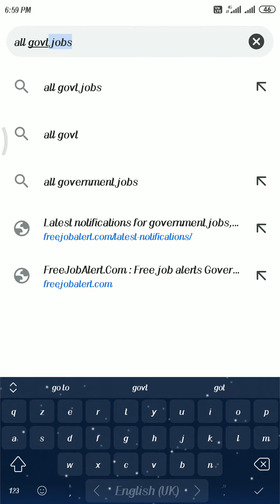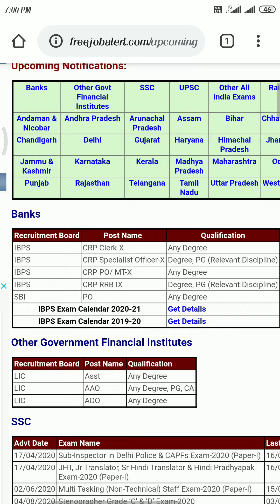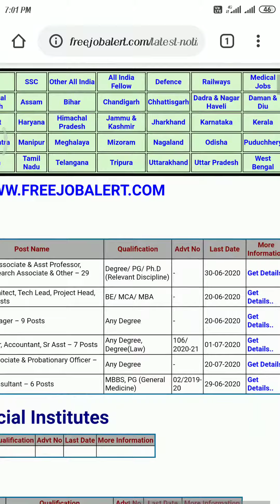How to search for Government jobs in one link/govts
All jobs in one link for indians/government-jobs /all the best.
Check daily.